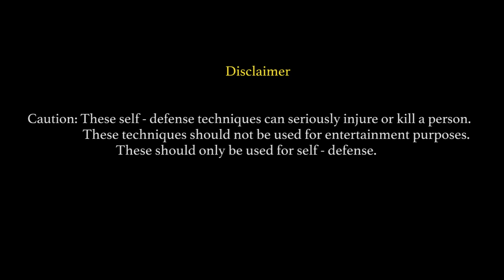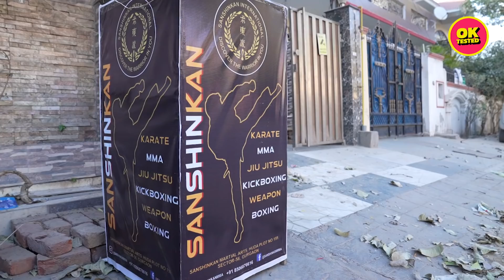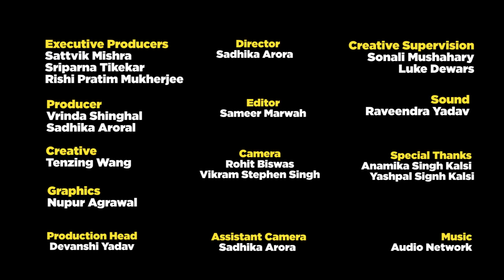Learning Lethal Self-Defence Techniques Ft. Sejal Kumar | Ok Tested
Tenzing and Pushp join Sejal Kumar in an ass kicking session to learn some very important self-defense karate techniques. Pay attention and be safe.

Caution: These self-defence techniques can kill people. They are to be used only for self-defence.

Timecodes
0:00 - Disclaimer
0:04 - Intro
01:25 - Introduction with Sensei Anamika
02:59 - Attacker's right hand on victim's right hand
06:17 - Attacker's both hands on victim's both hands
07:59 - Attacker chokes your throat with both hands
09:37 - Attacker grabs you from behind
12:18 - Attacker pulls your hair from behind
16:45 - 3 Golden Rules
17:59 - Outro